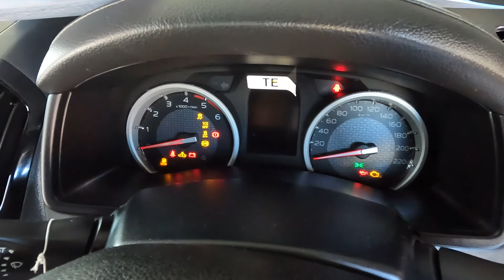เซลล์เบียร์ดันสุดทุกเคส DMAX STEALTH รถยอดฮิต มิตรคู่กาย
เต็นท์รถยนต์มือสองอยุธยาที่ใหญ่ที่สุด แหล่งรวมรถเก๋ง รถกระบะ

รถบ้าน รถมือสอง ถูกที่สุด โรจนะ ผ่อนน้อย คุณภาพดี